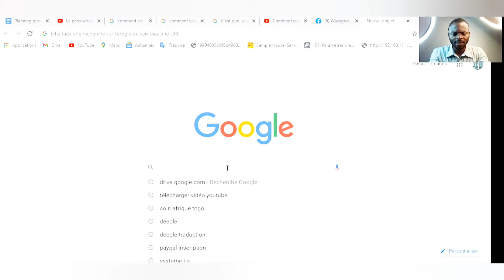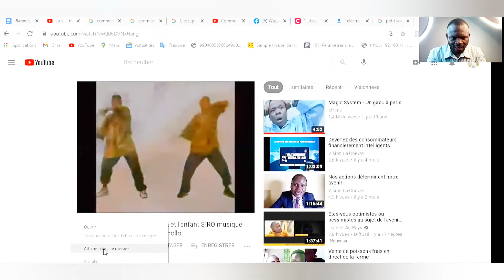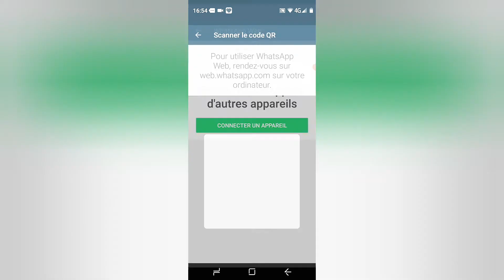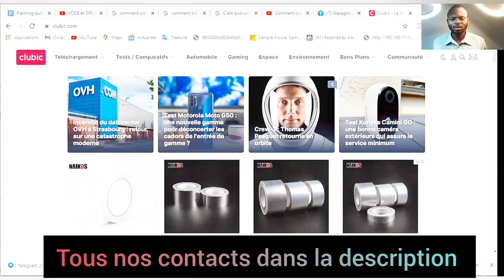Episode 1: comment installer WhatsApp sur pc